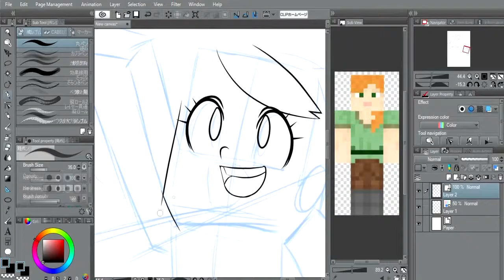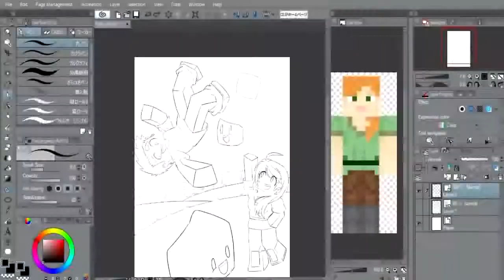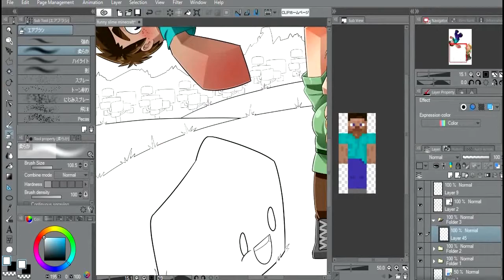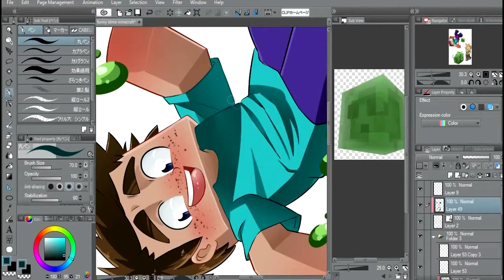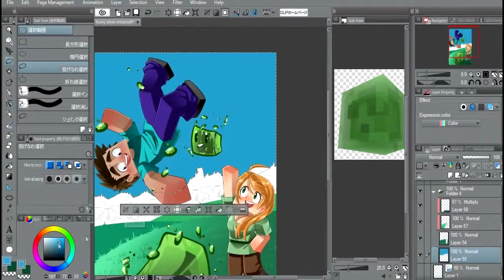Steve and Alex playing with slimes